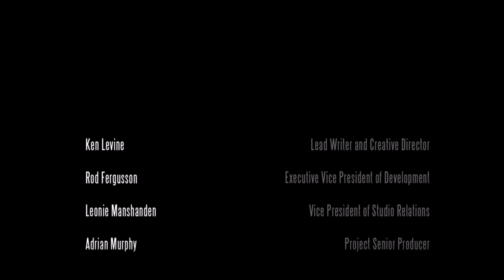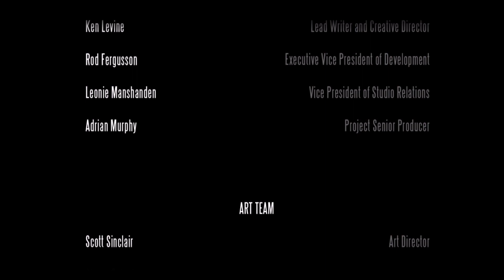Bioshock Infinite [ Pt.16 ] Melee Only Marathon { Medium FINALE }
ELIZABEEETTHHH! -Booker Dewitt
"EEEEEEEEEEEEEEEEEEEEEEEEEEEEEEEEEKKKKKKKKKKKKKKKK"     -SongBird